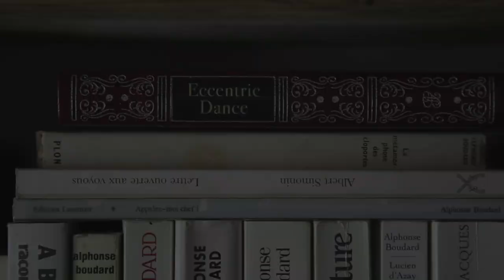Interview Régis Truchy Eccentric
Régis Truchy nous dévoile les coulisses de la création de son premier seul-en-scène : Eccentric, un cross-over explosif de danse, mime et comédie.

Productions : Little Bros. Productions
Enregistré au Théâtre de la Gaîté Montparnasse

Musiques
« Booty Swing » de Parov Stelar

Extrait « Kill the Roach »
Réalisation Paul Belêtre
Interprète Régis Truchy

Extrait « The Drop »
Chinese Man, Scratch Bandits Crew et Baja Frequencia
"The Groove Sessions Vol. 5"

A special event entitled 'The Choreography of Comedy: The Art of Eccentric Dance' presented by the Motion Picture Academy of Arts & Sciences in Beverly Hills, California; producer Eccentric Dance historian Betsy Baytos.